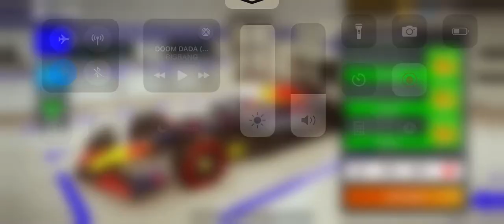F1 Mobile Racing 2023 Qualifying and Race Highlights Belgium Grand Prix Red Bull RB19